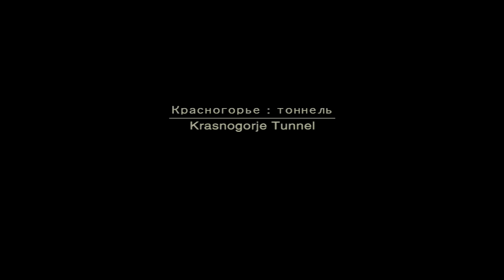Metal Gear Solid 3 Walkthrough Part 10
In this part i obtain a camo from the river, explore the jungle east of the warehouse and take on The End

Weapons:
M63
Mosin Nagant

Camo:
Moss (Uniform)
Water (Face Paint)

Food:
Red Avadavat
Amur Kudzu
Chinese Plantain
Slav Horehound
Ezo Comfrey
Parrot
Ural Luminescent Mushrooms

Food Missed:
Vine Melon